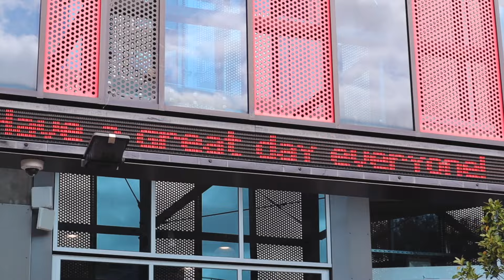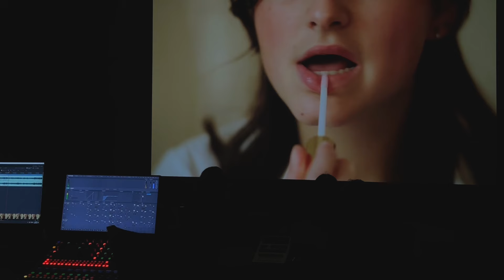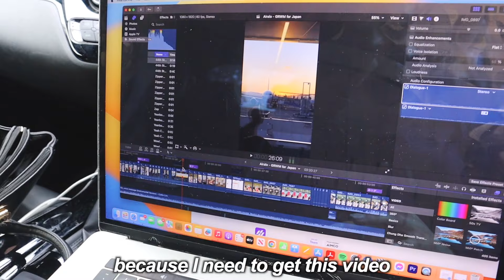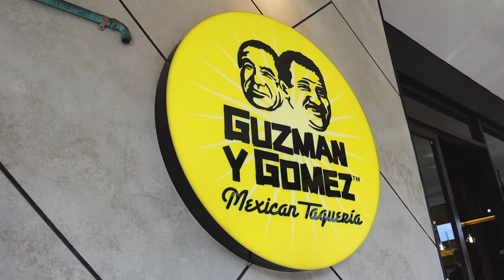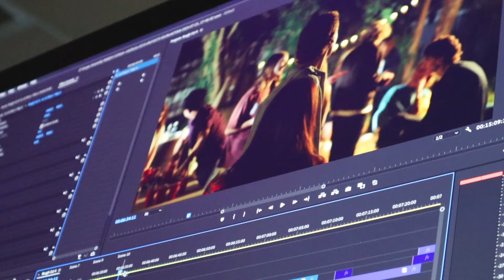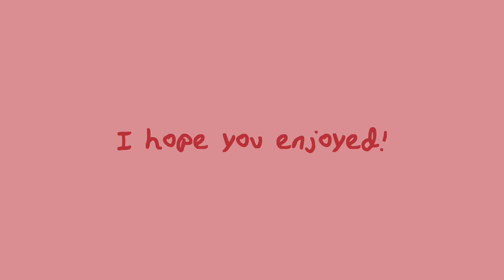A Day In My Life as an Honours Student | Swinburne University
This is officially my last ever uni vlog. Four years!!! Wow it genuinely feels like yesterday when I saw the campus and met everyone for the first time. Time flies.

It has been fulfilling yet challenging, pushing me to grow in ways I never expected. From those late-night study sessions at the late lab to cramming in last minute editing before submission.

Thank you for sticking with me on this journey ❤️

If you’re starting University soon, make the most of it - join as many clubs as you can, talk to as many people in your classes, ask as many questions as you want. This is really your time to grow and shine!!

Mwah, lots of love xo Maskit

Find me on socialssss